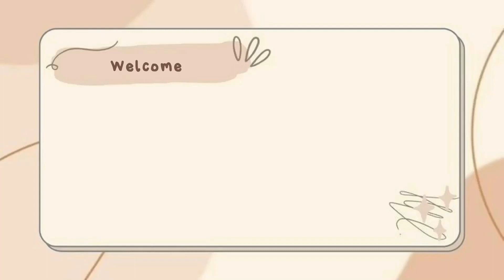AKTIVITAS KU MULAI MENJELANG MAGHRIB.LANJUT SAMPAI MALAM HARI.LIPAT PAKAIAN DAN MENGURUS ANAK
Hi semuanya.
Assalammualaikum wr. wb.
Apakabar teman2 semuanya?

 Semoga kalian suka sama video2 aku ya. Jangan lupa nonton juga video aku lainnya :